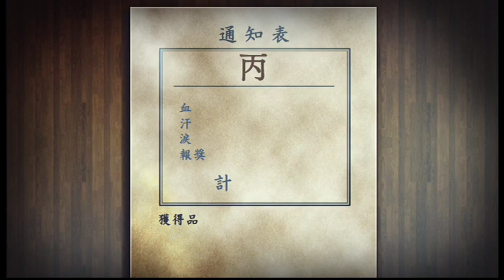Sakigake Otokojuku (PS3) J vs Raiden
from the recently released  Sakigake!! Otokojuku: Nihon yo, Kore ga Otoko de aru!! for PS3 that seems to be falling under everyone's radar. J takes on Raiden

魁!!男塾　～日本よ、これが男である